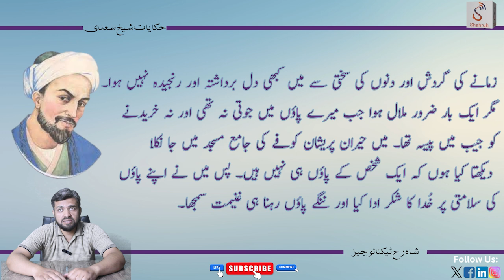Timeless Sayings of Sheikh Saadi (Hikayat e Saadi) by Shahruh Media